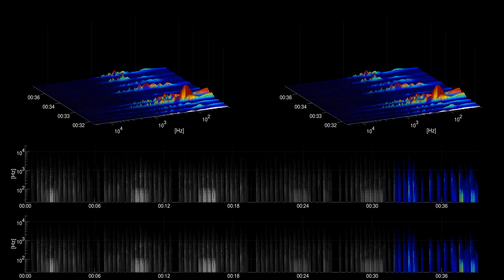[Free sound effect] Foley | Hard Sole Shoes On Wood Floor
Title: Hard Sole Shoes On Wood Floor
Category: Foley

Hard Sole Shoes On Wood Floor